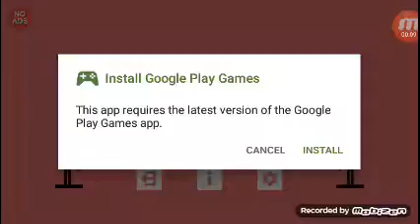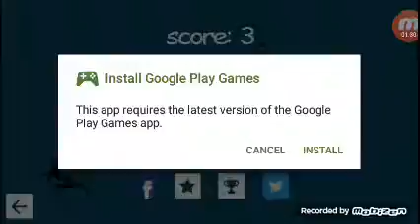Archers 2 | Rekt :(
I was in my classmate's van and we're both noisy 😂😂😂